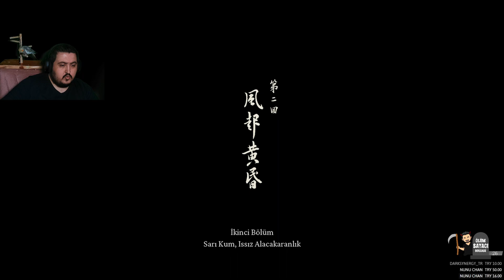Maymun Gözünü açtı... / Black Myth Wukong / 4.Bölüm